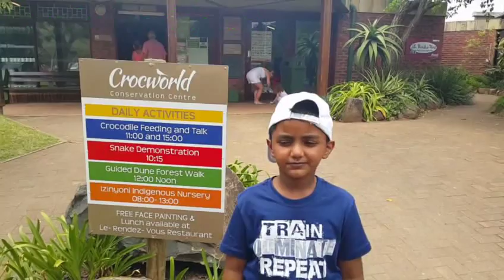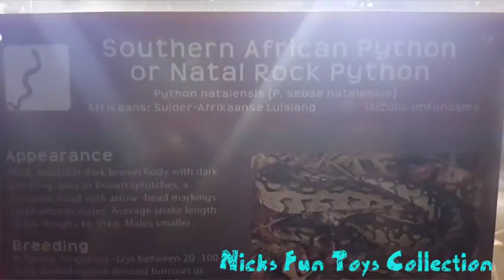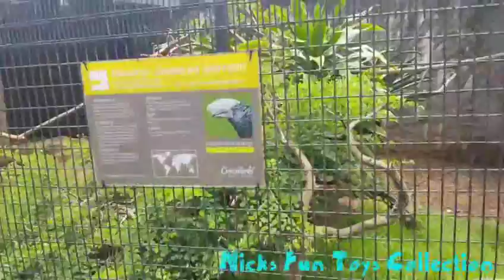Awesome baby Crocodiles by Nicks Fun Toys Collection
Hi YouTube  family. Join Nick at the Crocodile World where he is almost bitten by a baby croc. But he  is okay .No stress